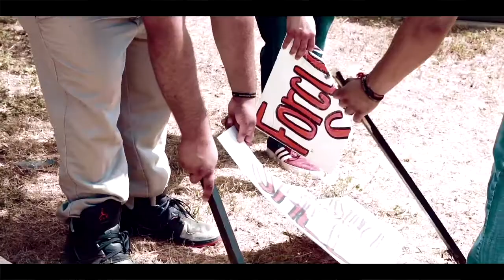Contract Disputes and Dirty Title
Logan Fullmer shares so many tip, tricks, and nuggets on how to clear Dirty Title issues and Contract Disputes. He shares how he cleared and closed a landlocked deal that clear 6 figures.

GOT QUESTIONS NO ONE CAN ANSWER?

Charles Hernandez is CO-CEO of HomeBuying HomeSelling Solutions. Charles graduated from the University of Texas at San Antonio with a BA in Business. In 2002, Charles began specializing in mortgage financing. In 2012, he launched HomeBuying HomeSelling Realty with his partner Michael Llanas "a licensed real estate broker". In 2013 they launched HomeBuying HomeSelling Solutions i.e. HBHS Solutions, LLC and have grown the HBHS brand into a real estate investment force. Together they lead a team they mentor and share the HBHS vision with: HBHS Motto - Treat homeowners/seller's with respect and dignity and always offer them a fair offer.

Michael Llanas is CO-CEO of HomeBuying HomeSelling Solutions. Growing up in San Antonio, Michael joined the US Army 3 days after high school and served for 12-years, where he deployed to the Iraq war with 1st Cavalry Division and 82nd Airborne as Combat Medic. He showed exemplary bravery as he ran towards the line of fire saving many of his fellow brothers in arms. Michael is the licensed real estate broker at HomeBuying HomeSelling Realty.

HomeBuying HomeSelling Solutions - is a real estate investment company based in San Antonio TX. We help homeowners find solutions for problem properties! We provide solutions and offer options to help homeowners out of sticky situations, such as Tax Foreclosure, Mortgage Foreclosure, Delinquent Taxes, Probate, Heirship Issues, Out of State Owners, Tired Landlords, Absentee Owners, Burdensome Property’s and much more.

The HomeBuying HomeSelling Association Facebook Group is a place where Investors whether new or seasoned can come together to share and gain value, learn, share tips, tricks and network with other investors nationwide.